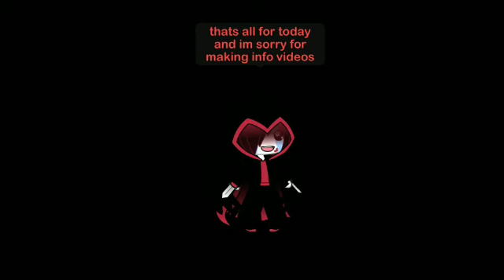Another info x.x